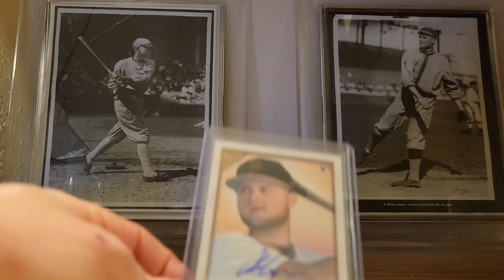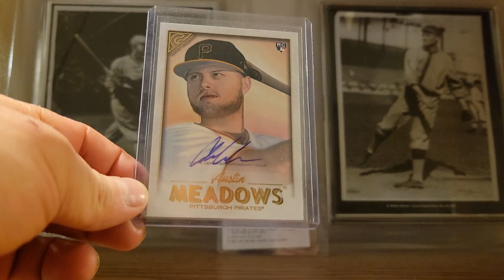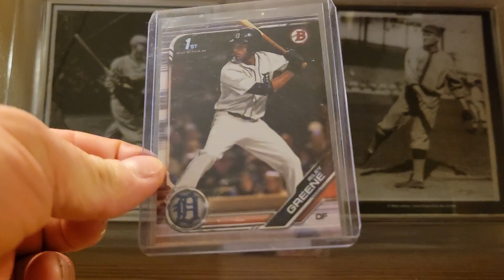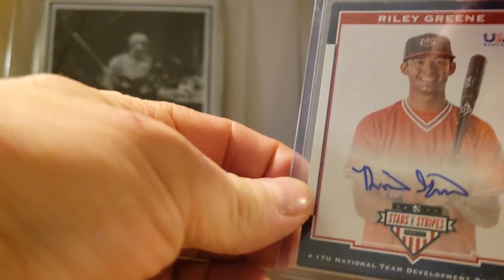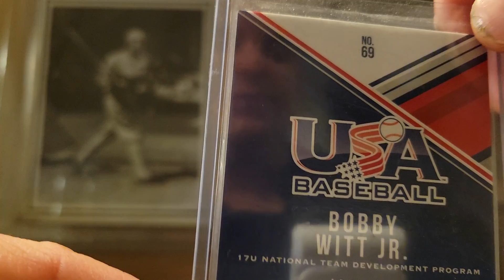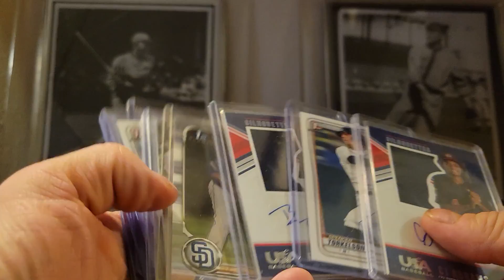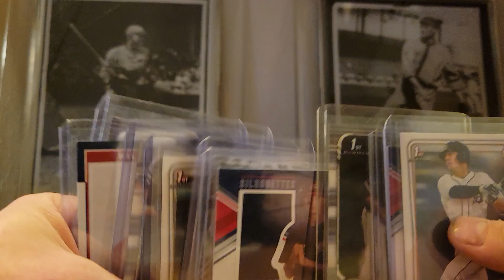Talking Young Stars